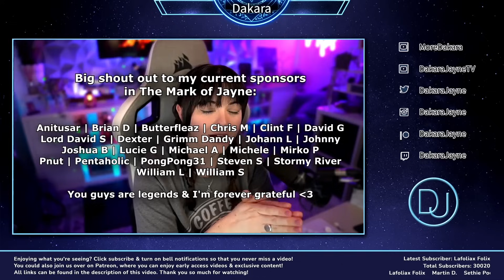Disharmony: Angel 2x17 Reaction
I watch all of these on Patreon in their extended form, I am much further ahead on Patreon so if that interests you click the *My Links* below and come and join the Dak Pack!

Dakara
WARRINGTON
WA4 9XH

My Moderators ► Toad | Darynidia | Dolores | Fernando | Angel | Liam | Sharon | Venice | Exazee | Butterfleaz